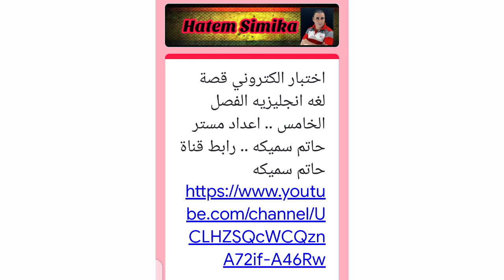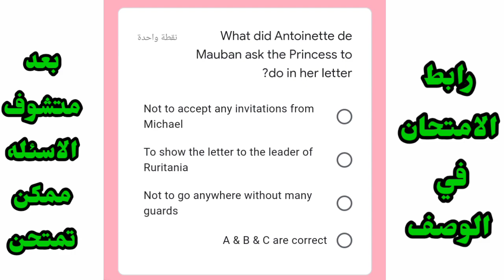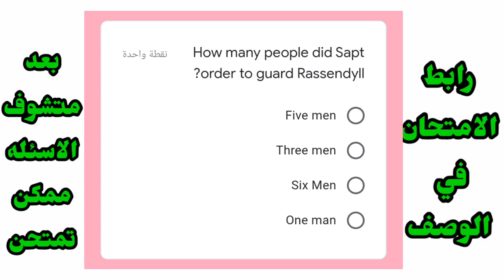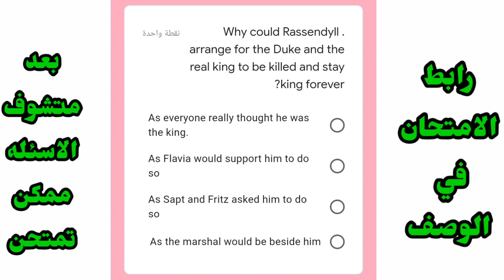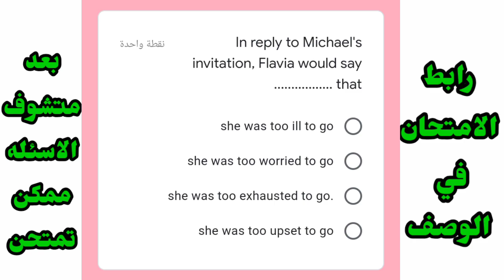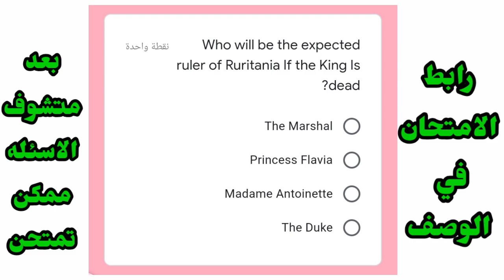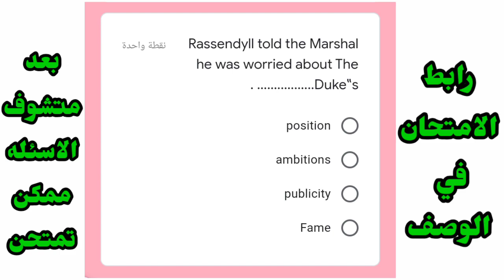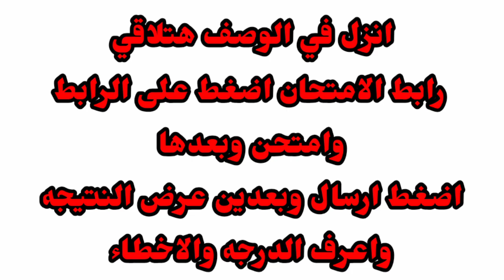إختبار انجليزي الكتروني على الفصل الخامس قصه | امتحان الكتروني ٣ ثانوي الفصل ٥ | امتحان chapter 5